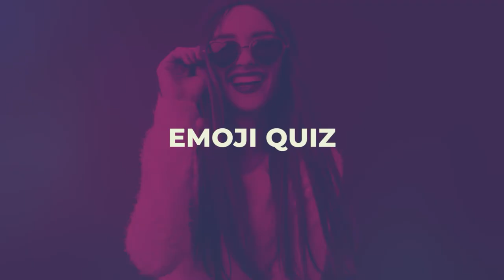Footballer Quiz: Guess The Footballer By Photo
Can you solve the riddle of Footballer Name with Photo ?
Here the guessing of Footballer is different than ever.
This is a real quiz and a challenge with the Photo of Footballer.
Guess Footballer this time with 8 quizzes
Can You Guess The Footballers By Photo?

Here are some photo puzzles that will test your brain!
You have to guess a Footballer photo based on the Photo shown within 10 seconds!
8 Challenges
10 seconds

CHAPTERS:
00:00 Guess The FOOTBALLER
00:09 FOOTBALLER QUIZ 1:
00:20 Davor Suker
00:24 FOOTBALLER QUIZ 2:
00:34 Julio Cesar Romero
00:39 FOOTBALLER QUIZ 3:
00:49 Patrick Kluivert
00:54 FOOTBALLER QUIZ 4:
01:04 Bruno Conti
01:20 FOOTBALLER QUIZ 5:
01:30 Edgar Davids
01:35 FOOTBALLER QUIZ 6:
01:45 Gabriel Batistuta
01:50 FOOTBALLER QUIZ 7:
02:00 Elias Figueroa
02:05 FOOTBALLER QUIZ 8:
02:15 Enzo Francescoli
In this channel:
iq test
quizzes
puzzles
football quiz
emoji quiz
flag quiz
test
find the odd emoji
car quiz
riddles
picture riddles
pub quiz
speed test
math test
trivia
mysteriddle
quiz futbol
quiz football
test de futbol
football quiz 2021
football quiz
guess the footballer name
guess the footballer
football
who is the footballer?
can you identify these footballer?
soccer
guess the football quiz
player football
can you guess football
football challenge
football challenges
footballer trivia
can you guess the footballer
quiz futbol 2021
quiz footballer by the photo
soccer quiz